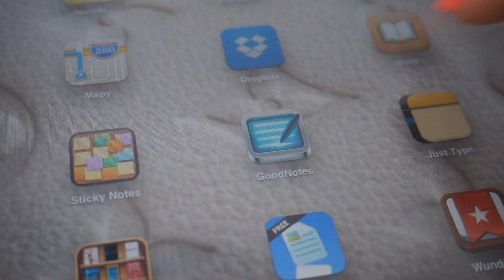Niekosmetyczni ulubieńcy lutego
5. Jedzenie:
- Kopparberg, Mixed Fruit, Cide
- Cadbury, Dairy Milk, Nutty Caramel

6. Zapach:
- Yankee Candle, Black Cherry

7. Aplikacja:
- GoodNotes

8. Inne:
- Nowe usługi tanich linii lotniczych

CO MAM NA SOBIE:
Koszula - DressLink
Kolczyki - Apart
Zegarek - MK5055
Pierścionek - Prezent od babci
Pomadka - MAC, Matte Lipstick, Russian Red
Lakier - Barry M, Gelly Nail Paint, Papaya

MOJE TŁO:
Wazon - Empik
Tulipany - Prezent
Torebka - Mart Of China